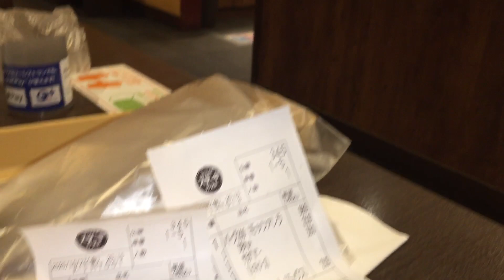Toyama Part 262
タイトル ： Toyama Part 262
日付：２０２０／１０／２３／金曜日
Date : 2020/10/23/Friday “23 October 2020”
今日の日付：２０２０／１１／１１／水曜日
Today Date : 2020/11/11/Wednesday “11 November 2020”
現在903目で数1118個目と全1144個目のビデオ

ここからは10月だ（今日は11月）。10月過ぎになっても11月になってもコロナウイルスは治ってないぞ。そして、もうそろそろ2020年が終わります。
最近は怯んでたので、なかなかビデオのアップロードはあまりしなくなってきたか、とりあえずは長い動画だとアップロードすることが時間がかかるので気をつけないといけないのか。コロナウイルスが治ってないのはマジ腹立ちます。

サブカウント
2020年10月のお気に入りのリスト(10) Part(4)/(20)

場所：ステーキガスト